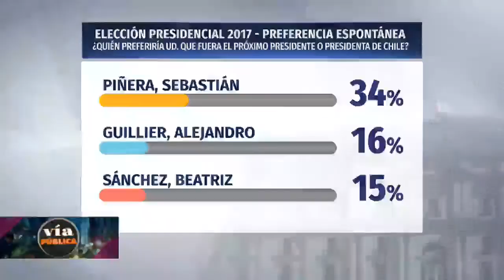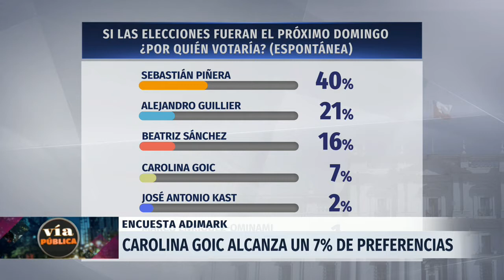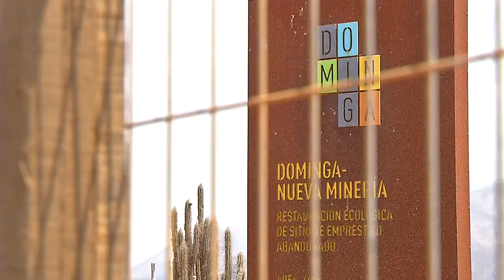Vía Pública - Lunes 4 de septiembre | 24 Horas TVN Chile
Juan Manuel Astorga revisó el fallecimiento del turista brasileño durante el caos en el aeropuerto tras la protesta de taxistas; la nueva encuesta Adimark que sostuvo que Sebastián Piñera encabeza las preferencias; la nueva estrategia que presentará Juan Antonio Pizzi en el partido de la Roja ante Bolivia; y más. El panel discutió sobre la tensión internacional por los ensayos nucleares de Corea del Norte.